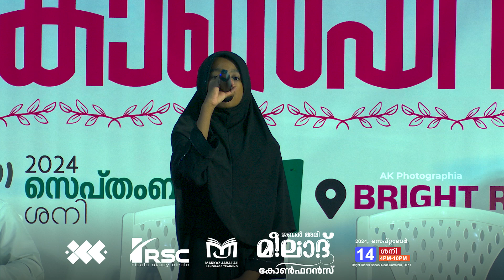Jabal Ali meelad Conference | Kids Program | Part 3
തിരുനബി (സ) : ജീവിതം ദർശനം

ജബൽ അലി
മീലാദ്
കോൺഫറൻസ്

പ്രഭാഷണം
ഹാഫിള് മസ്ഊദ് സഖാഫി ഗൂഡല്ലൂർ

മദ്ഹ് ആലാപനം
ബാസിൽ മുസ്തഫ & ടീം - സിറിയ

2024 സെപ്തംബർ
14 ശനി DIP  4PM - 10 PM